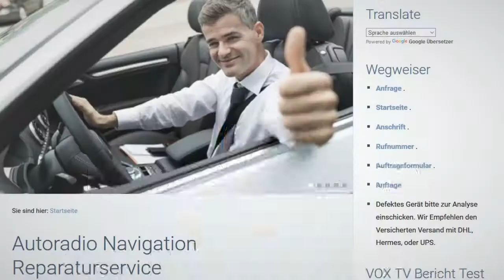No Sound in Audi A3 8V0 MMI unit MIB Navi Repair Service 8V0 035 034 A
I own an Audi A3 8V year 2014 and I’m having a sound issue for a couple of weeks with my car. Sometimes it plays well (all 4 speakers, although the rear ones sounds a bit low) and on the same day when switched off the car and on again, there is no sound from all speakers. On some days there are no sound at all. My warning (parking sensors beep etc ) when doing parking works fine. The MMI is powered correctly and the display is works perfectly, detects well all radio channels correctly and even the bluetooth connection with my phone is correctly established with access to my phone directory etc. but no sound can be played from my phone, CD, hard disk etc. I have also noticed that the MIB when pulled out is very hot at the bottom. Don’t know if this is normal. I also checked all 3 fuses which are related to the MMI and they are OK. I suspect the built-in amp in the MIB could be the culprit. I don’t have the Bose or B&O model; it’s the Audi model.

The model of the MIB 1 is: 8V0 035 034 A